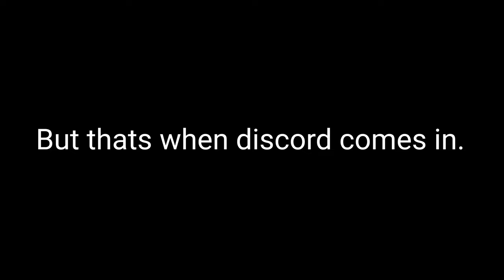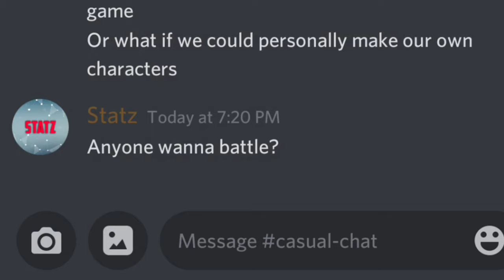How to play Online in True Masters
I know you know how already.

Game Creator: Muralla Games